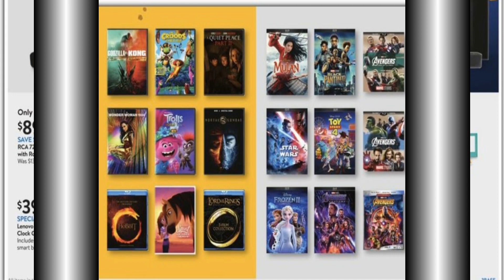Walmart Pre Black Friday Deals & Offers 2021 - Walmart Black Friday 2021 Ad Scan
Walmart's Black Friday Event One ad scan is eight pages long. This sale starts online on Wednesday, November 3rd and in-stores on Friday, November 5th and Walmart's Black Friday Event Second ad scan is also Eight pages long. This sale starts online on Wednesday, November 10th and in-stores on Friday, November 12th.
The top deals on Walmart's Black Friday Event 1 and Event 2 include:
TCL 55-inch 4K UHD HDR Smart Roku TV for $228.00
Samsung 11.6-inch Chromebook 4, 32GB for $87.00
Keurig K-Compact Single-Serve K-Cup Pod Coffee Maker for $35.00
6-Pack Rainbow High Original Fashion Doll for $64.00
L.O.L. Surprise Amazing Surprise for $64.00
New Bright 1:6 RC Monster Truck Remote Control 4x4 Hot Wheels Tiger Shark for $45.00
Roku Premiere 4K/HDR Streaming Media Player for $19.88
HP 15.6-inch Intel Core i3 8GB RAM, 256GB Storage for $279.00
Barbie Estate 3-In-1 Dreamcamper Vehicle w/Pool, Truck, Boat And 50 Accessories for $60.00
HP Laptop 15.6-inch FHD, 11th Generation Intel Core i5-1135G7, 8GB RAM, 256GB SSD for $379.00
SAMSUNG Galaxy Tab A7 32GB 10.4-inch Wi-Fi for $139.00
Shark EZ Robot Vacuum with Self-Empty Base, Bagless, Works with Google Assistant for $288.00
Apple AirPods with Charging Case (2nd Generation) for $89.00

6-Pack Rainbow High Original Fashion Doll for $64.00

The biggest shopping event of the year, "Black Friday 2021 Deals & Offers" is falling on Friday, 26 November this year.  Cyber Monday 2021 is on November 30, 2021. Black Friday, the busiest shopping day of the year in the United States, where people keep their eyes on the deals and offers on major retailers like Amazon, Walmart, Best Buy, Target, JCPenney, Kohl's, Macy's, and several other retailers.
Watch here Black Friday 2021 Ads from all major retailers. Black Friday 2021 Deals & Offers predictions can be watched here.